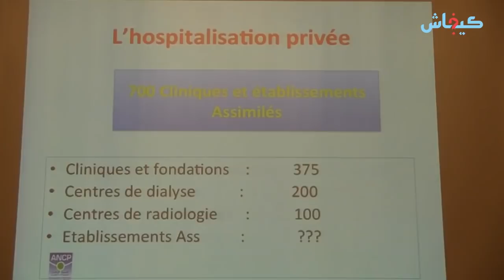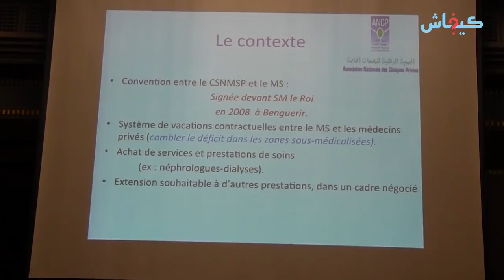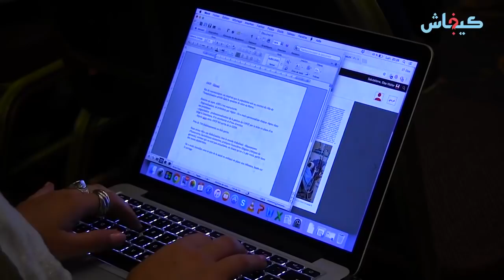الأسعار وبطاقة الراميد والمصحات الخاصة.. توضيحات مهمة